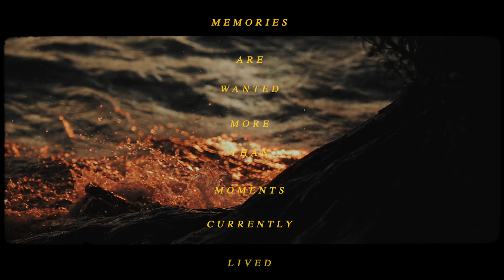YOU'll WANT BACK YESTERDAY - A SHORT FILM // shot on the Sony A7iii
⚡️ MAIN CAMERA
⚡️MAIN LENS